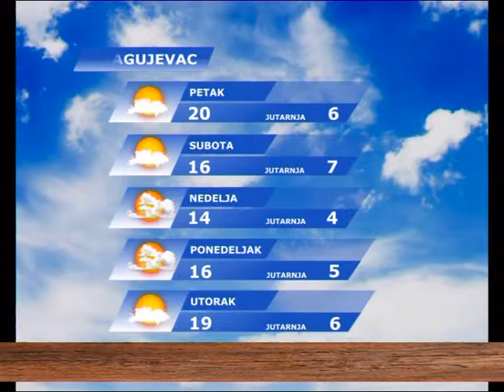UZ JUTARNJU KAFU 13.11.2015. - RADA TRAJKOVIĆ , domaćin Nenad Pavlović